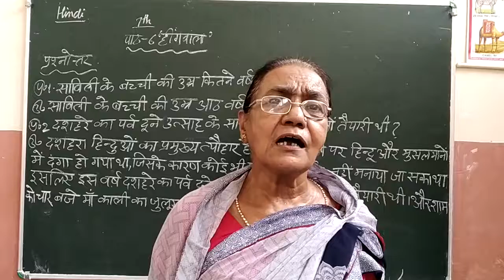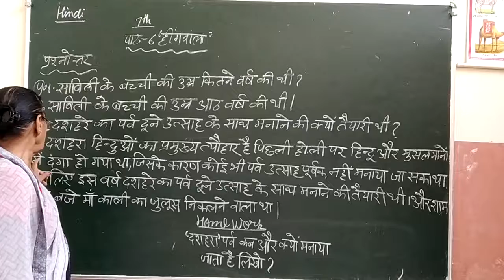Class 7 Hindi Chapter 6